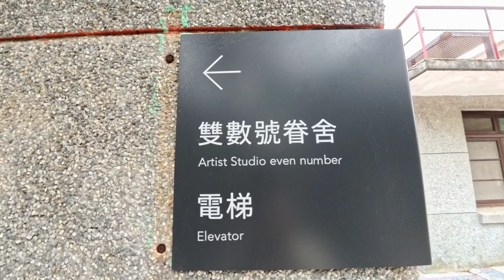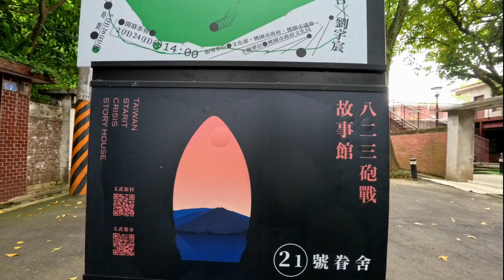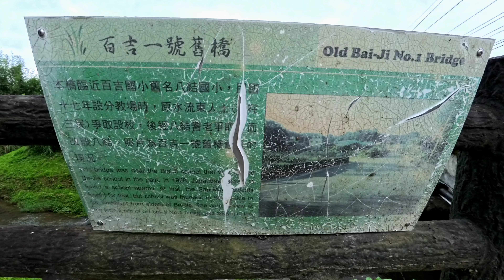桃園大溪區每年3-5月看螢火蟲＃百吉國小賞螢步道＃螢火蟲＃黑翅螢＃太武新村眷村文化園區（138）